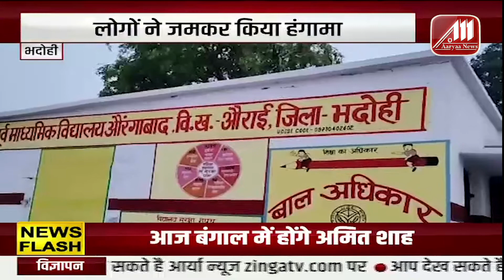मेरठ - कोरोना की नियमों की उड रही है धज्जिया, विधायक तोड रहे है नियम | Aaryaa News